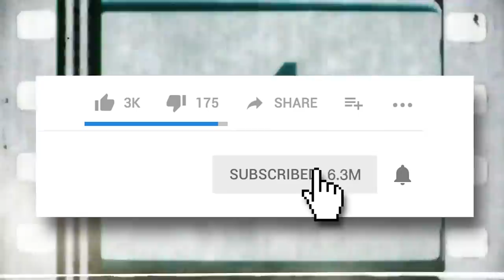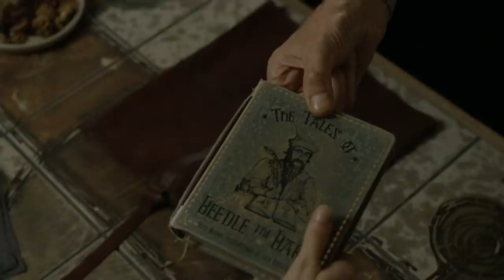20 Things Hermione Granger Did After Deathly Hallows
It’s safe to say that there are few, if any, witches or wizards who accomplished as much as Hermione Granger during her time at Hogwarts. But after the Battle of Hogwarts concluded, what happened to our favorite fictional witch? We’ll let you know what happened after the conclusion of Harry Potter and the Deathly Hallows and you’ll probably find Hermione’s accomplishments impressive, but not totally surprising. We saw Ron and Hermione finally act on their feelings, but did that lead to a happy, healthy marriage? And for all her talk about the failures of the Ministry of Magic, could she have ended up as an employee? We’ll let you know the answer to these questions and, more importantly, whatever happened to S.P.E.W. Find out about how much more Hermione accomplished in terms of her career, friendship and family. And we’re just saying she might have saved the day a couple more times.